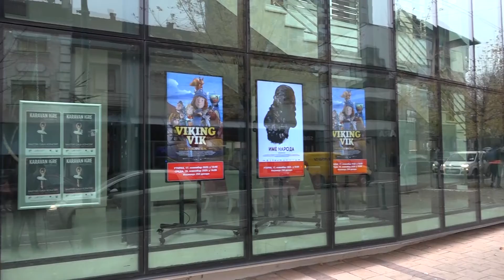PRILOG - 820 HILJADA ZA KULTURNI CENTAR / 17.11.2020. / TV GM PLUS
Filmski centar Srbije na konkursu za finansiranje i sufinansiranje projekata u kinematografiji za 2020. godinu pozitivno je ocenio projekte Kulturnog centra i sa 820.000 dinara pomoćiće njihovu realizaciju.